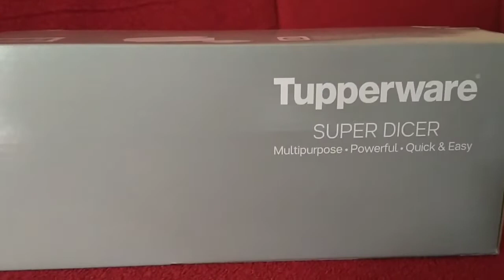Unboxing Super Dicer Tupperware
Promo super dicer Tupperware